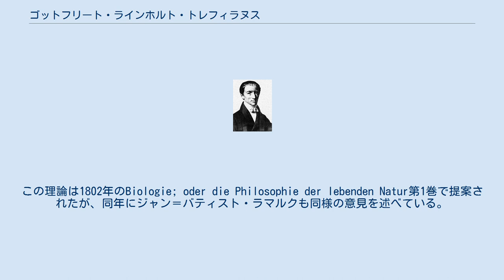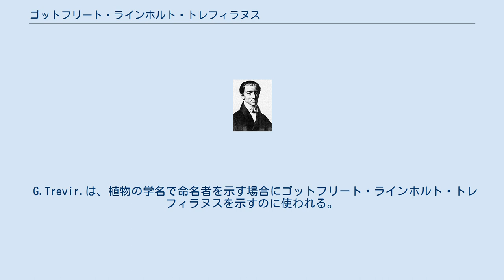ゴットフリート・ラインホルト・トレフィラヌス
ゴットフリート・ラインホルト・トレフィラヌス ゴットフリート・ラインホルト・トレフィラヌス（ドイツ語: Gottfried Reinhold Treviranus、1776年2月4日 - 1837年2月16日）は、ドイツの動物学者。
チャールズ・ダーウィンの「進化論」に先だって「種の突然変異論」を発表した。
この理論は1802年のBiologie; oder die Philosophie der lebenden Natur第1巻で提案されたが、同年にジャン＝バティスト・ラマルクも同様の意見を述べている。
 ブレーメン出身。
ゲッティンゲンで医学を研究し、1796年に医学博士号を取得した。
その翌年、ブレーメンで医学と数学の教職に就き、1816年にスウェーデン王立科学アカデミーの通信会員に選出された。
 弟に植物学者のルドルフ・クリスチャン・トレフィラヌス（1779年 - 1864年）がいる。
 G.Trevir.は、植物の学名で命名者を示す場合にゴットフリート・ラインホルト・トレフィラヌスを示すのに使われる。